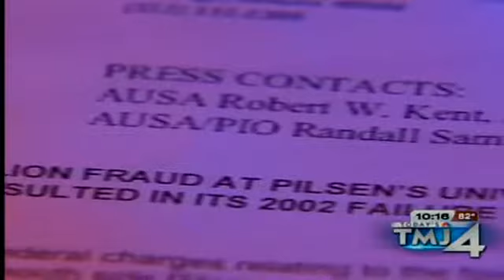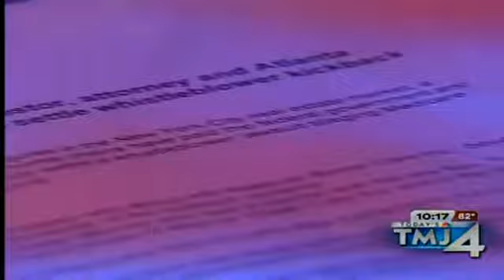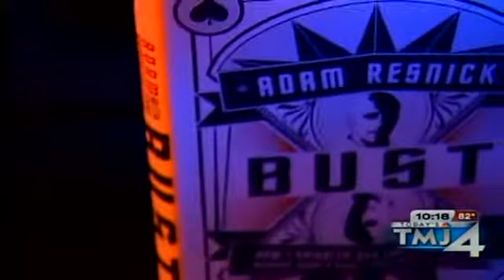Adam Resnick news footage